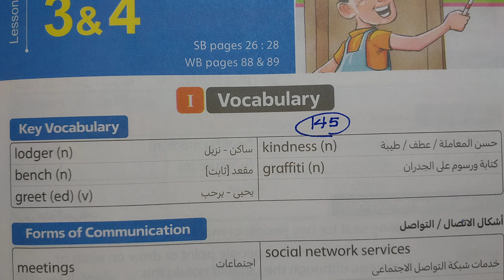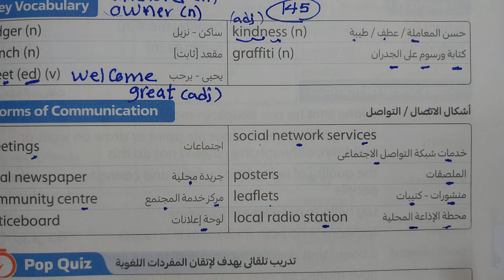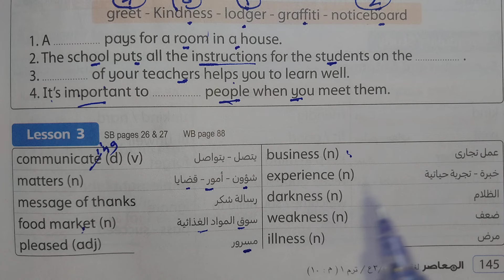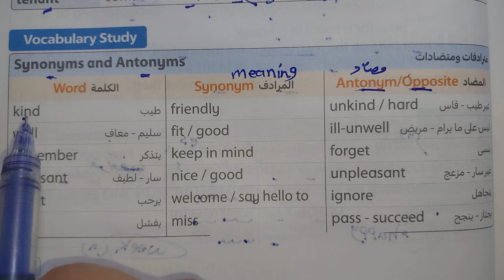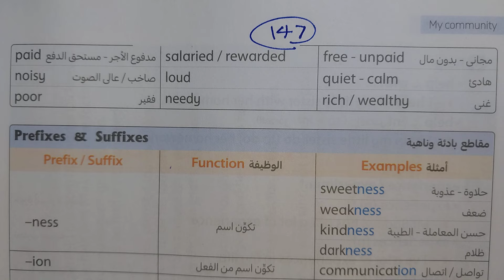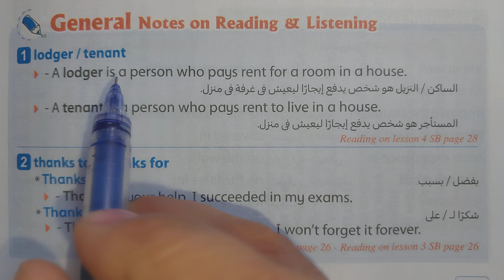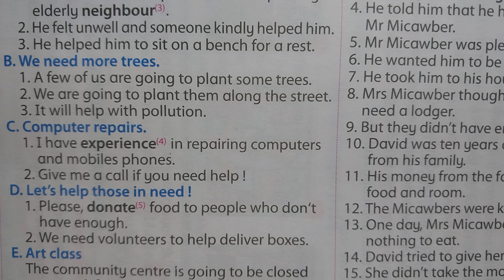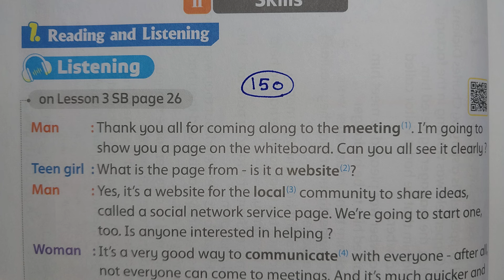✅️ تالتة إعدادي ( Unit 3 ) / ترم أول 2025/ شرح/قراءة كلمات Lessons 3 & 4/الوحدة الثالثة My community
يا ريت فضلا وليس أمرا تدعمونا بلايك و شير للفيديو وكمان إشتراك في قناة ميس إنجليزي التعليمية على اليوتيوب

في هذا الفيديو يتم شرح الدرس الثالث والرابع من الوحدة الثالثة للصف الثالث الاعدادى الترم الاول
شرح الدرس الثالث والرابع من الوحدة الثالثة الترم الاول إنجليزي تالتة إعدادي 2024 / 2025
الدرس الثالث والرابع من كتاب المعاصر إنجليزي الوحدة الثالثة الترم الاول للصف الثالث الاعدادى 2025
شرح الدرس الثالث والرابع من كتاب المعاصر إنجليزي الوحدة الثالثة الترم الاول للصف الثالث الاعدادى
شرح الدرس الثالث والرابع من الوحدة الثالثة
 إنجليزي الترم الاول للصف الثالث الاعدادى من كتاب المعاصر
تالتة إعدادي شرح الدرس الثالث والرابع من الوحدة الثالثة من كتاب المعاصر إنجليزي
شرح الدرس الثالث والرابع من الوحدة الثالثة  My community تالتة إعدادي من كتاب المعاصر إنجليزي
شرح الدروس و قراءة الكلمات من كتاب المعاصر
شرح Unit 3 ،شرح الوحدة الثالثة كاملة، شرح تدريبات الوحدة الثالثة الصف الثالث الاعدادى الترم الاول المنهج الجديد لغة انجليزية 2024
شرح وحل ترم أول تالتة إعدادي شرح إنجليزي الصف الثالث الاعدادى الترم الاول 2024 / 2025
تالتة إعدادي إنجليزي 2025،تالتة إعدادي إنجلش 2025 ،شرح إنجليزي الصف الثالث الاعدادى الترم الاول إنجليزي 2025 ،شرح إنجليزي تالتة إعدادي ترم أول،  الوحدة الثالثة My community للصف الثالث الاعدادى الترم الاول 2025
شرح يونيت 3 الدرس الثالث والرابع من كتاب المعاصر إنجليزي
لغة انجليزية الصف الثالث الاعدادى الترم الاول 2025
شرح يونيت 3 الدرس الثالث والرابع للصف الثالث الاعدادى ترم أول 2025 إنجليزي،  ميس إنجليزي Miss English Miss Hanan Mohamed ميس حنان محمد
 شرح الدرس الثالث والرابع الوحدة الثالثة إنجليزي تالتة إعدادي الترم الاول
شرح الدروس و قراءة الكلمات من كتاب المعاصر إنجليزي الدرس الثالث والرابع من الوحدة الثالثة
شرح الدرس الرابع من كتاب المعاصر إنجليزي الوحدة الثالثة الترم الاول للصف الثالث الاعدادى
شرح الدرس الثالث الوحدة الثالثة الترم الاول للصف الثالث الاعدادى من كتاب المعاصر
ميس إنجليزي،  Miss English  ،ميس حنان محمد، Miss Hanan Mohamed
شرح الوحدة الثانية الصف الثالث الاعدادى
شرح 2025 الصف الثالث الاعدادى
شرح 2025 تالتة إعدادي الترم الاول
حل وشرح الوحدة الثالثة كاملة
شرح Unit 3 ،شرح الوحدة الثالثة كاملة، شرح تدريبات الوحدة الثالثة الصف الثالث الاعدادى الترم الاول المنهج الجديد لغة انجليزية 2025
شرح وحل ترم أول تالتة إعدادي شرح إنجليزي الصف الثالث الاعدادى الترم الاول 2025
تالتة إعدادي إنجليزي 2025،تانية إعدادي إنجلش 2025 ،شرح إنجليزي الصف الثالث الاعدادى الترم الاول إنجليزي 2025 ،شرح إنجليزي تالتة إعدادي ترم أول،  الوحدة الثالثة My community للصف الثالث الاعدادى الترم الاول ٢٠٢٥
شرح يونيت 3 الدرس الثالث والرابع للصف الثالث الاعدادى ترم  أول ٢٠٢٥ إنجليزي،  ميس إنجليزي Miss English Miss Hanan Mohamed ميس حنان محمد